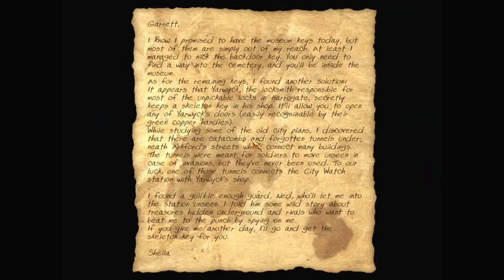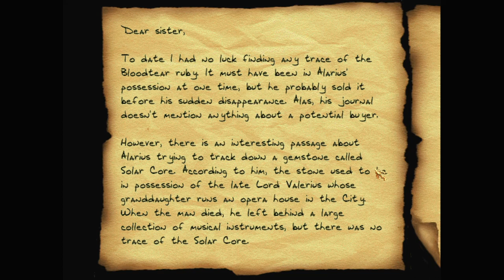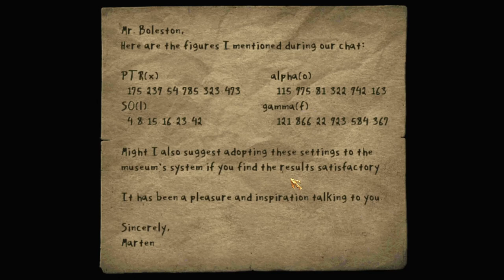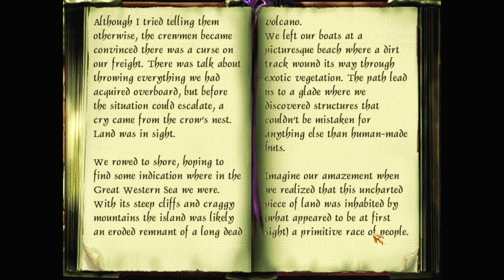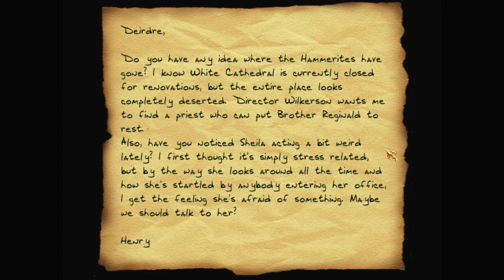Let's play Thief fan missions: Broken Triad, episode 3